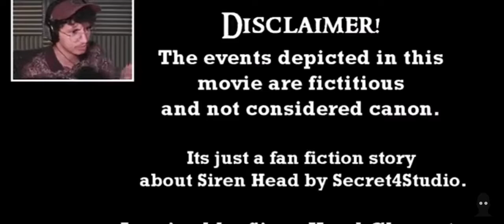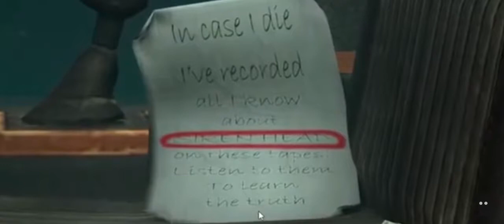Mark lawrence m, cuevas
Naruto 120 darkomode